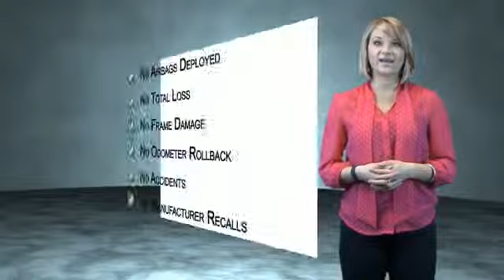2010 Jeep Wrangler Unlimited F4690 - Tinley Park IL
Year: 2010
Make: Jeep
Model: Wrangler Unlimited
Trim: Sport
Engine: 3.8 liter 6 cylinder 4WD
Transmission: Automatic
Color: Dark Red
Mileage: 71941
Address:
17514 Oak Park AvenueTinley Park, IL 60477
VIN:1J4BA3H12AL195243